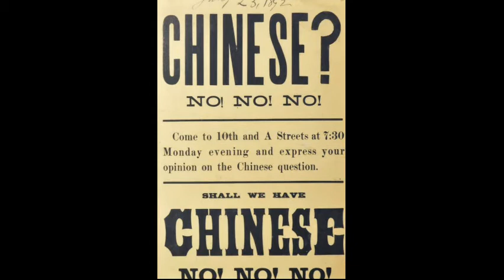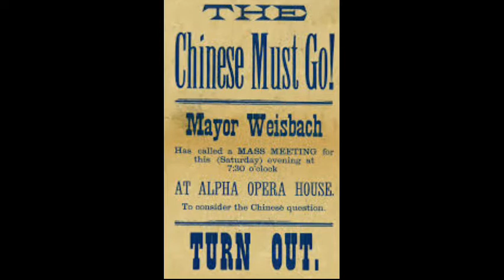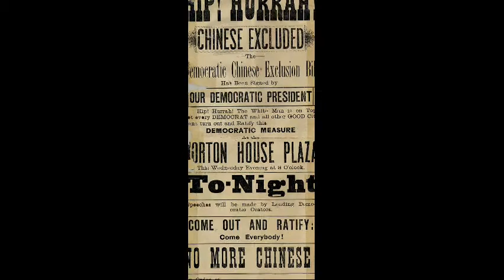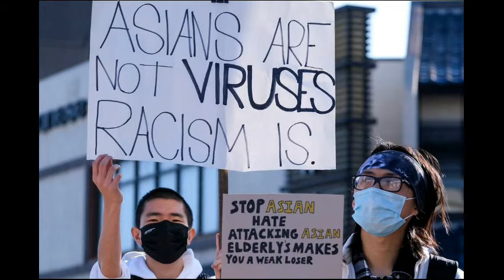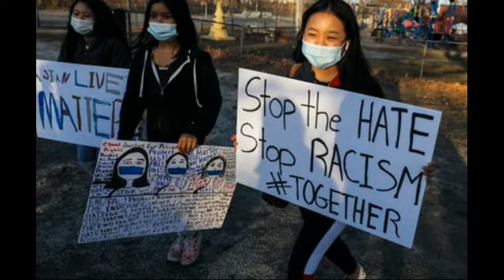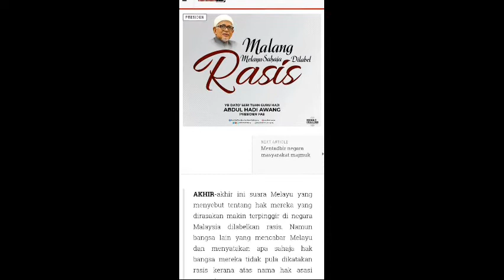MELAYU RASIS??? CHINA,INDIA,ISRAEL, MAT SALLEH TAK RASIS???WHY AMERICANS ANTI ASIANS??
WARNING:THIS VIDEO CONTAINS SENSITIVE ISSUE.FROM HISTORY WE KNOW WHY AMERICANS ANTI ASIANS [ESP CHINESE].ALLAH HAD CREATED EVERY RACE HAVE THEIR OWN COUNTRY AND LANGGUAGE.IF EVERY RACES STAYED AT THEIR ORIGINAL COUNTRY THERE SHOULD NOT BE ANY PROBLEM.THE RACE PROBLEM ARISE WHEN YOU MIGRATE TO OTHER COUNTRY,THEN ASK FOR EQUILITY FROM THE ORIGINAL RACE.WORST STILL THEY HATE THE ORIGINAL PEOPLE,ASK FOR EQUILITY AND WANT TO TAKE POWER AND RULE THE INDEGINIUS PEOPLE LIKE WHAT HAPPENED TO MALAYSIA.CAN YOU IMAGINE WHAT HAPPENED IF SAY THERE ARE 30%MALAY IN CHINA OR 10%MALAY IN INDIA DOING WHAT THEY ARE DOING IN MALAYSIA RIGHT NOW?.
INI SEMUA SALAH TG AB RAHMAN YG TELAH MEMBERI KERAKYATAN SECARA PERCUMA KAPADA PUAK2 PENDATANG NI SEHINGGA BOLEH MENUBUHKAN PARTI,BERTANDING,MENANG PILIHANRAYA DAN TERUS BERJUANG UNTUK MEGHAPUSKAN HAK PRIBUMI MELAYU.
WHY NO CHINESE IN ARAB COUNTRIES?
Original Track  :  Into the Depths
Artist                 :  Jingle Punks
Mood                :  Tense
Theme              :  Cinematic
Picture              :  Unsplash